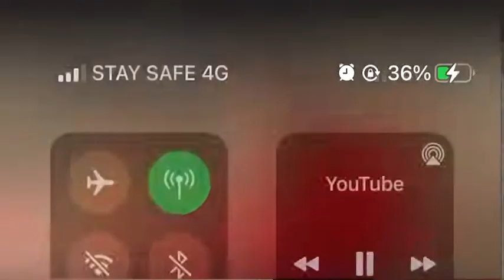Bogdan Loan | Earth Song | Little Michel Jackson | The Voice Of Rumenia